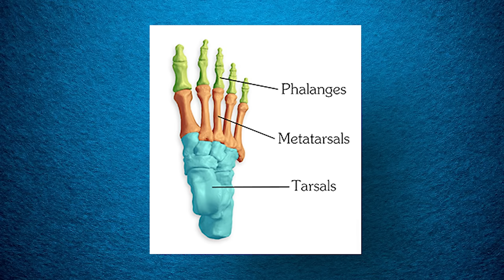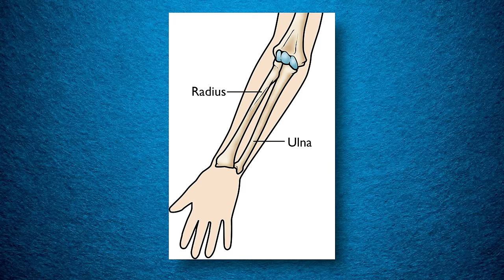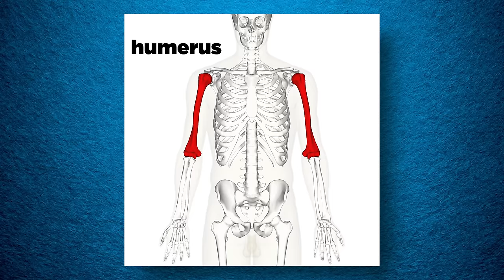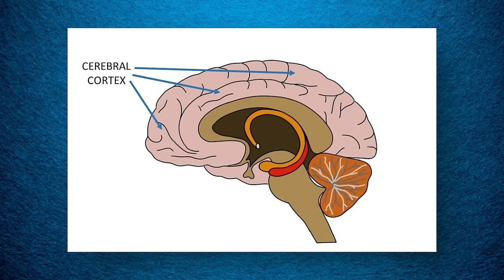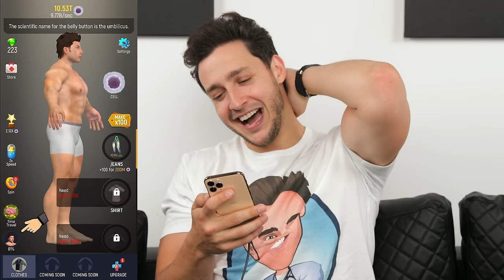Bad, But Incredibly ADDICTING | Doctor Plays Idle Human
Playing medical games on the iPhone is usually pretty straightforward but Idle Human is incredibly addicting. There is nothing particularly special about except the cool facts and perhaps the artwork of the human anatomy but it draws you in with pure addictive psychological ploys! Play at your own risk haha.

If you have an idea of something you want me to cover in-depth, please let me know because I take your requests seriously. We will be back with more Medical Drama Review/Responding to comments Series in a couple of weeks, so please submit more names of shows/questions you'd like for me to watch/answer. Love you all!

340 W 42nd St # 2695